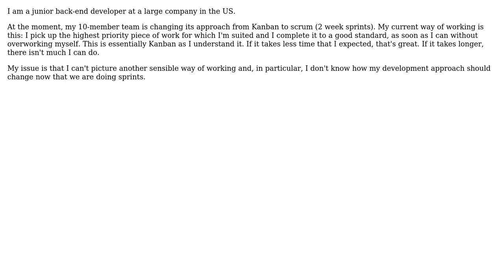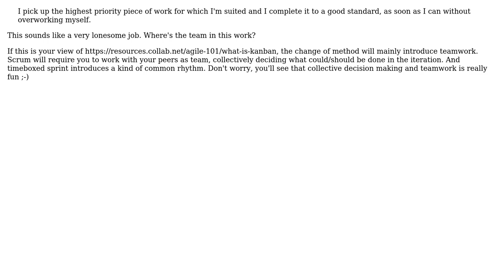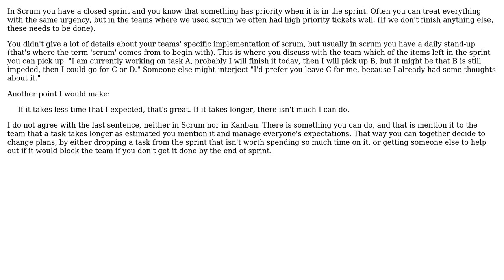Software Engineering: As a developer, how should I work differently in kanban vs scrum?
With thanks & praise to God, and with thanks to the many people who have made this project possible! | Content (except music & images) licensed under CC BY-SA | Music | Images & others | With thanks to user K user Helena user Daniel user Christophe and the Stack Exchange Network Trademarks are property of their respective owners. You are responsible for your own actions.